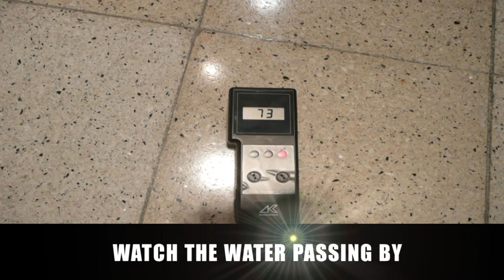We make the floor shine karaoke v2.mpg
KARAOKE-VERSJON 2 (melodistemmen spilles lavt i bakgrunnen slik at man lettere kan synge med).

Når man kjøper tjenester av en servicebedrift oppstår det forventninger!

Avtalen skal selvfølgelig oppfylles, men hva med kommunikasjonen og det som kalles "service", vil det fungere? Det er helt naturlig at vi som leverandør er opptatt av kundens meninger om oss.

For å kunne ta vare på det gode forholdet mellom partene stilles det krav til rutiner og systemer hos servicebedriften. Elite Service Partner AS har valgt å sertifisere sine ledelsessystemer for å bevise at de virker slik at forventninger kan innfris!

Vi stiller altså strenge krav til oss selv, krav om kontinuerlig forbedring. Det er nødvendig for å kunne levere tjenester til et marked som har stadig høyere forventninger, ikke minst på vegne av miljøet.

Elite Servicepartner A/S - We keep the world clean. Tekst & Melodi : Claes Sletten. Fremført av Janco.

for the backing track.